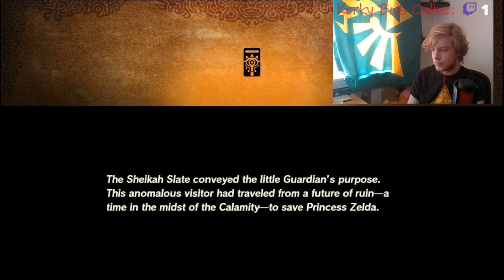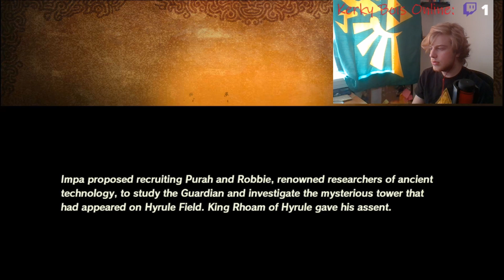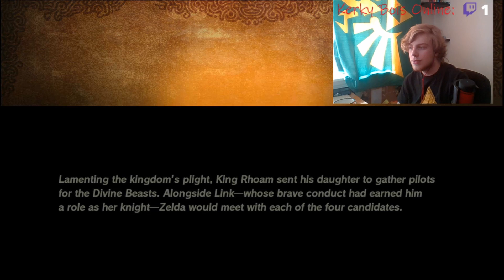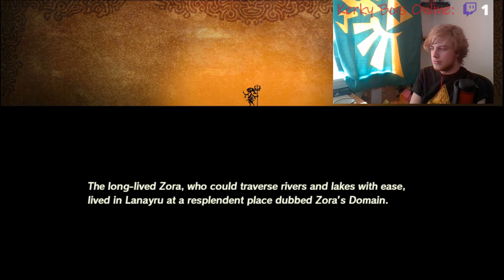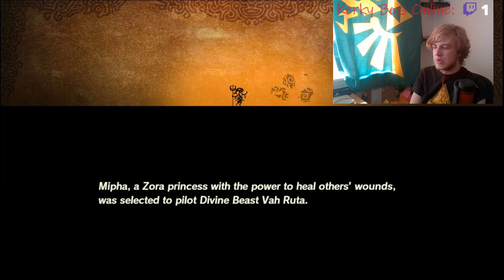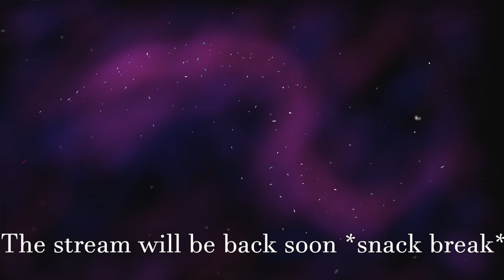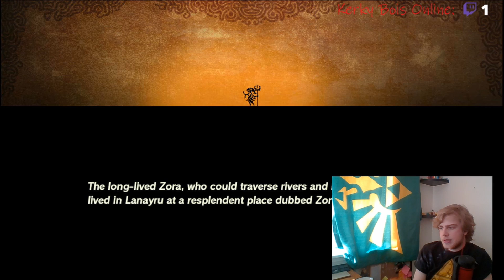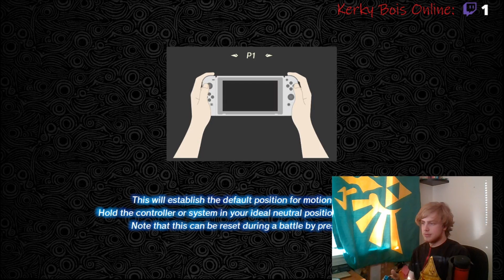EGGY BOI??!! | Age of Calamity Chapter 1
This series was streamed in November-January (these are catch-up VODs)
Kerkluxen
Game: Hyrule Warriors: Age of Calamity for the Nintendo Switch